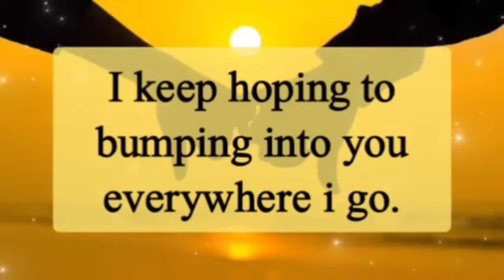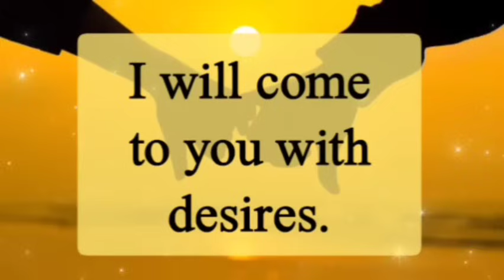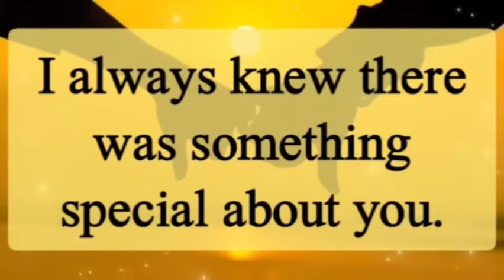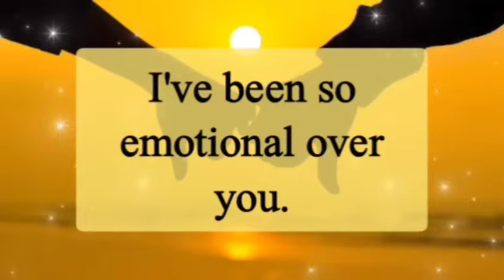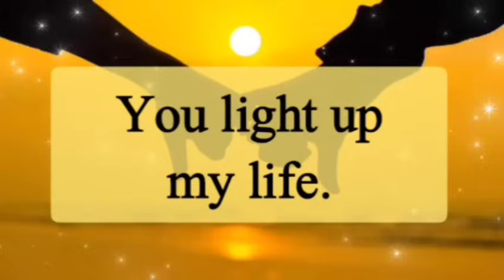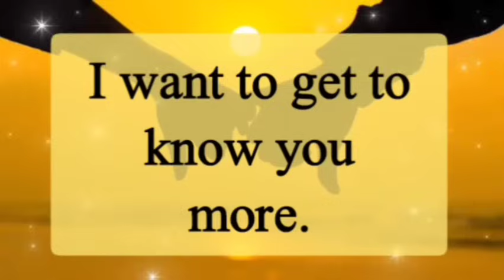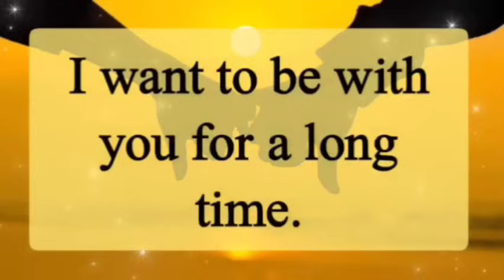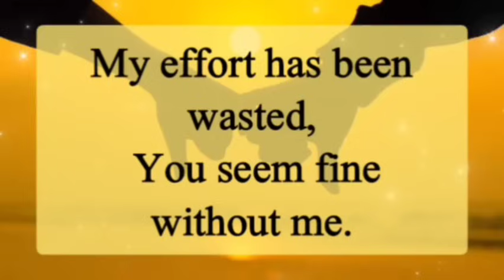😭 Shadow Messages From Your Partner 💔🤐